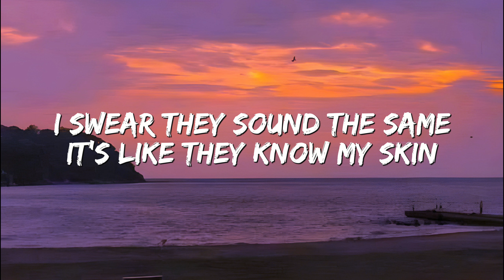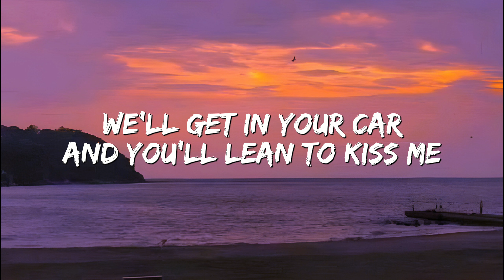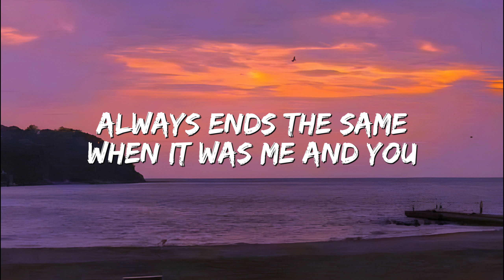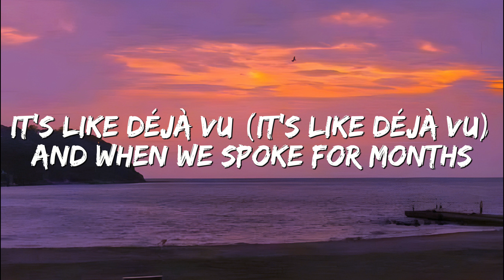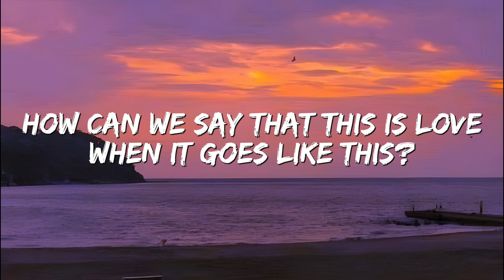Kenya Grace - Stangers (Lyrics)